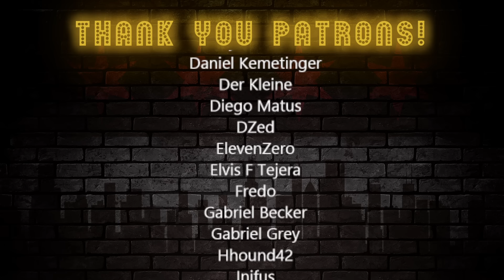Vet Reacts! *Poop Wave* I Built Cities Skyline 2’s LARGEST City then i destroyed it -martincitopants